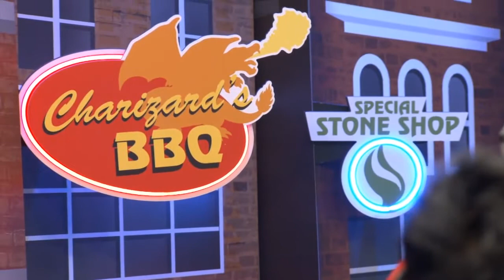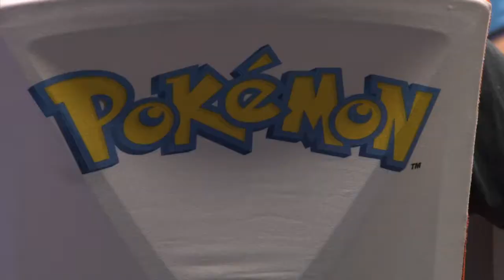2018 Pokemon World Championships VGC Masters Day 2 - Swiss R4 - Alvin Hidayat vs Nils Dunlop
2018 Pokemon World Championships VGC Masters Day 2 - Swiss R4 - Alvin Hidayat vs Nils Dunlop